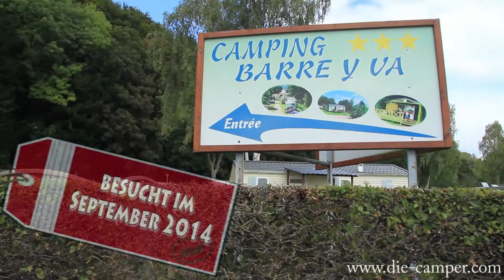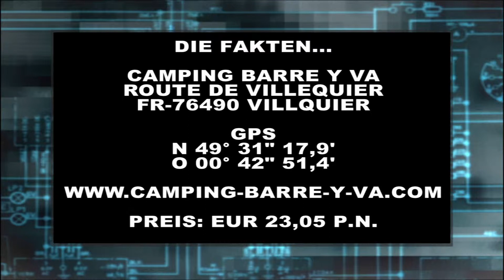Reisebericht Camping Barre Y Va - Villequier (Frankreich) September 2014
Die-Camper.com zu Besuch bei Camping Barre Y Va in Villequier (Frankreich) im September 2014